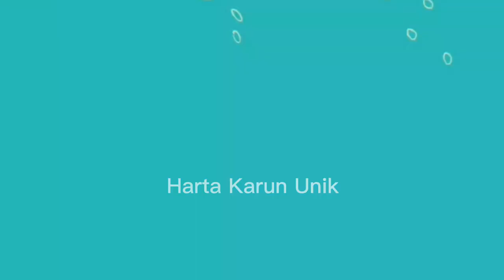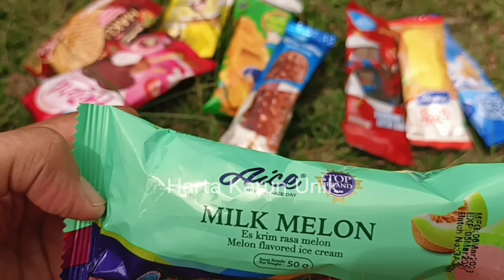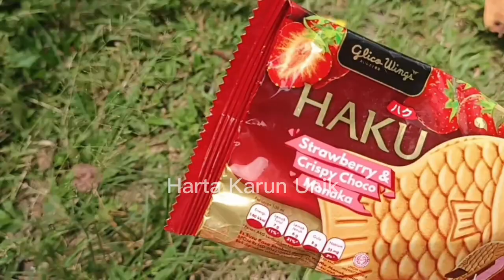Hunting Es Krim Paddle Pop, Es krim Spongebob, Es Krim Spiderman, Es Krim Aice, Es krim Joyday, dll.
Hunting Es Krim Paddle Pop, Es krim Spongebob, Es Krim Spiderman, Es Krim Aice, Es krim Joyday, dll. @hanadanlulu